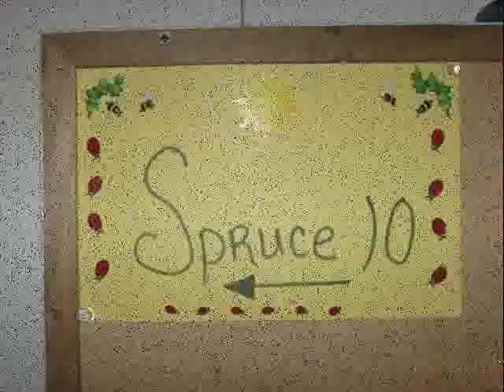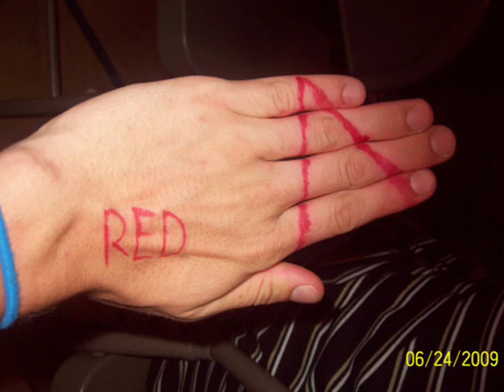Northern Ohio Church Camp 2009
Nothing but smiles during the Northern Ohio Church of God Summer Youth Camp!  "Praise Hard - Pray Often - Live Free."